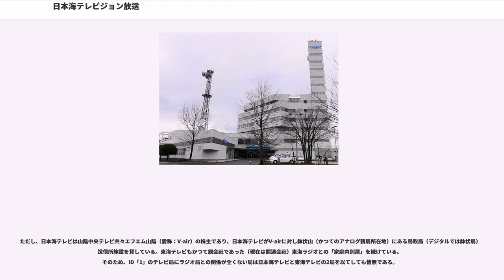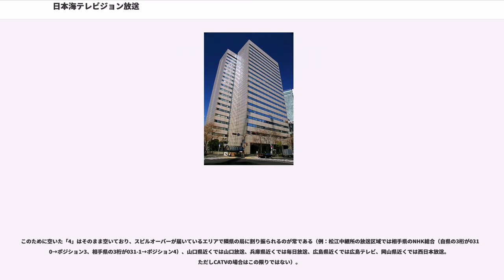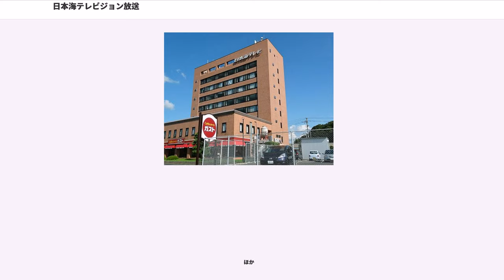日本海テレビジョン放送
日本海テレビジョン放送株式会社（にほんかいテレビジョンほうそう、"NIHONKAI TELECASTING CO., LTD." 略称 NKT）は、鳥取県鳥取市に本社を置き、鳥取県と島根県（山陰地方）を放送対象地域とするテレビジョン放送の特定地上基幹放送事業者である。

通称は日本海テレビ。日本テレビ系列（NNN・NNS）に属している。

コールサインはJOJX-DTV（鳥取 38ch）、リモコンキーIDは日本テレビ系列テレビ単営局で唯一の「1」。

ステーションキャッチコピーは「 いまを伝え、未来を創る」。

本社は鳥取市に所在し、島根県松江市に島根総局が所在する。

また、読売新聞・日本テレビと親密でもある（後述）と同時に、日ノ丸自動車・鳥取大丸などと共に構成する佳友倶楽部にも加盟し、日ノ丸グループの一員でもある。なお、同じ鳥取県の地方新聞である日本海新聞との資本関係は一切ない（ただし、現在の新日本海新聞社以前に存在していた旧社とは関係があったとされる）。

※なお、鳥取県と島根県の越境広域化が実現するまでの過程は山陰放送#テレビ放送開始とエリア拡大の詳述も参照。

民間放送教育協会へは、山陰地区からは当局（鳥取）と山陰放送（島根）の2局が加盟している。これは、当局が鳥取県のみを当初のサービスエリアとして開局したことと、それに伴い山陰放送が鳥取県米子市に本社があるにもかかわらず開局当初は島根県のみをサービスエリアとしていたことなどの絡みによるもので、1972年に山陰準広域圏が確立されてからもこの状況が続いている。

現在使用されているキャラクターは「ぶっピィ」で、豚の「ぶぅ」・鳩の「ピィ」の2人。ぶぅは花粉症を患っており、『ニュースevery日本海』の天気予報では花粉情報で花粉症に罹患している（当然ながら飛散量が多いほどぶぅの花粉症は深刻）。

2018年8月31日までは、大きく3通りのロゴマークが使用されていた。

開局60周年を迎え、2018年9月1日からロゴマークが刷新された。

ウォーターマークとチャンネルアイコンも、2018年9月からは、新ロゴの「1」マークに「ちゃん!」の文字が添えられたものが使われている。2018年8月までは、ぶぅの鼻を基調とした「日」マークに「1ch」の文字（2013年4月から2014年3月までは、開局55周年にちなみ「55th」の文字が入ったハートマーク）が添えられたもので、地上デジタル放送開始時から「NKT」ロゴがウォーターマークやチャンネルアイコンに使われた事はなく、「日本海テレビ」ロゴを使っていたのも試験放送の「JOJX-DTV 試験電波発射中 日本海テレビ」の表示だけで、その時からウォーターマークは同じものであった。局名・略称ロゴをこれらに使わないテレビ局は山陰地方では唯一であり全国的にも非常に珍しい。また、ウォーターマークは提供クレジット表示とCM入りの1秒前のみならず、天気予報とキユーピー3分クッキングのオープニングとエンディングでも消える。チャンネルアイコンは、「日 1ch」は青色、「1ちゃん!」は水色。

同時にコーポレートスローガンとして「いまを伝え、未来を創る」を制定した。

地上デジタル放送のリモコンキーIDは、キー局の日本テレビをはじめ多くの日本テレビ系列局が日本テレビのアナログ放送の親局4chに由来する「4」でありながら、日本海テレビは自身のアナログ放送の親局1ch（鳥取）に由来する「1」を使っている。日本テレビ系列では北日本放送（同局のエリア富山県は山陰両県とIDとパターンも全く同じ）、青森放送、四国放送も親局1chだったためID「1」だが3局共ラテ兼営のため、日本テレビ系列でIDが「1」のテレビ単営局は日本海テレビだけである。更にテレビ単営局で「1」は他系列でも東海テレビ（フジテレビ系列）しか使っておらず、同時にアナログ親局が1chだったテレビ単営局もこの2局だけであったことをも意味する。

ただし、日本海テレビは山陰中央テレビ共々エフエム山陰（愛称：V-air）の株主であり、日本海テレビがV-airに対し鉢伏山（かつてのアナログ親局所在地）にある鳥取局（デジタルでは鉢伏局）の送信所施設を貸している。東海テレビもかつて親会社であった（現在は関...